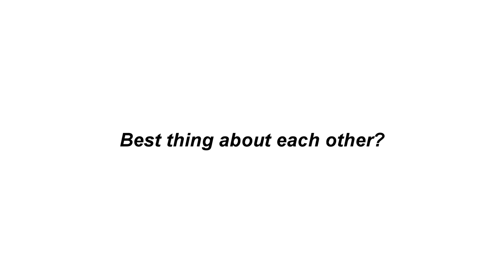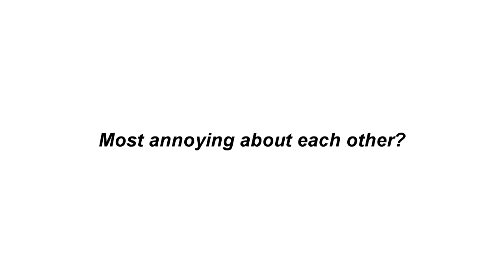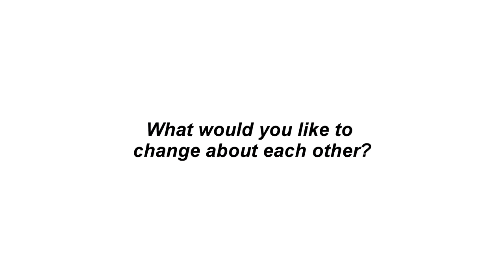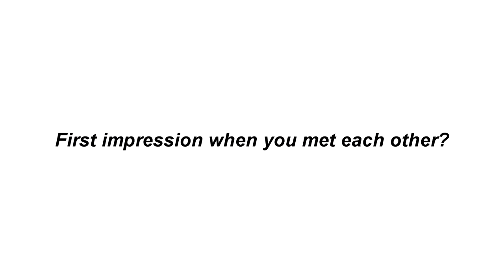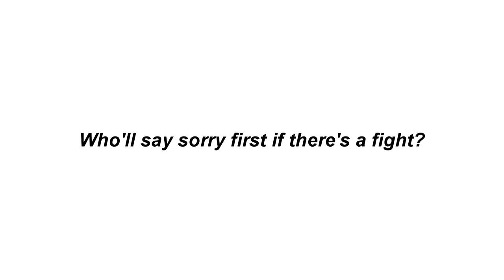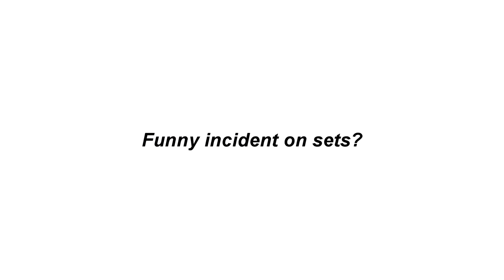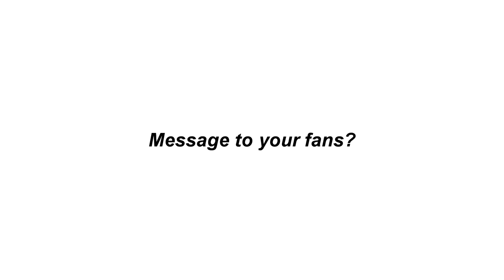Megha Chakraborty & Gaurav Sareen | The Co-Star Story I EXCLUSIVE | Krishna Chali London | Star Plus